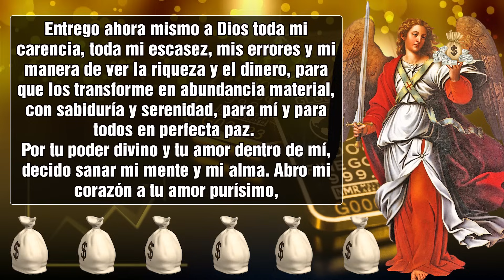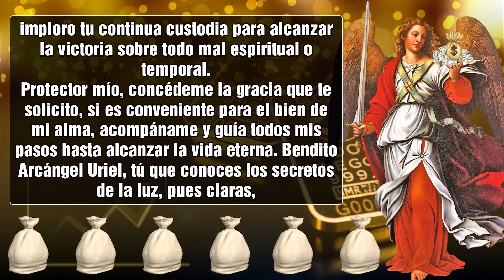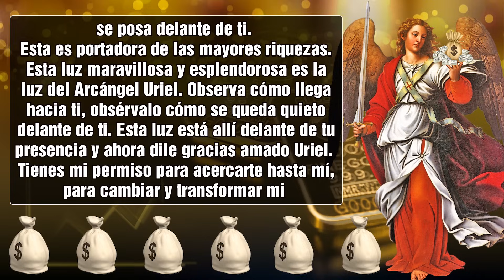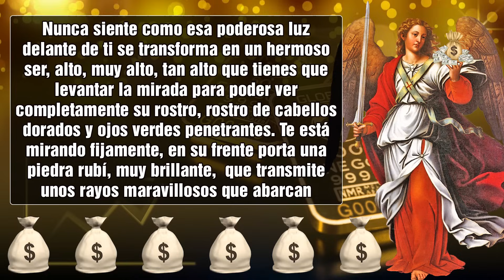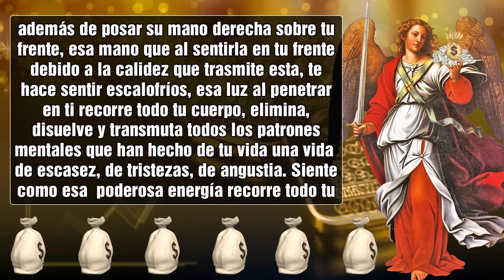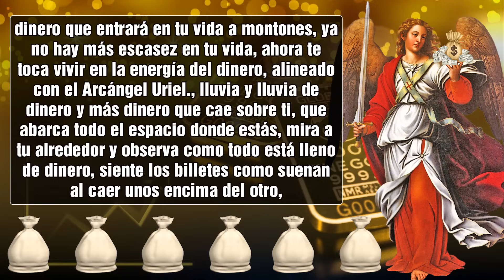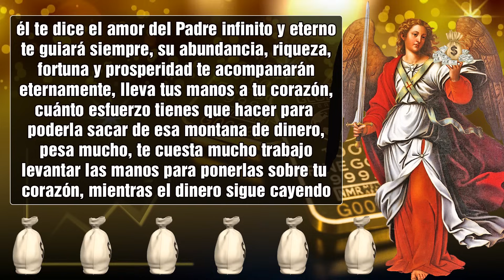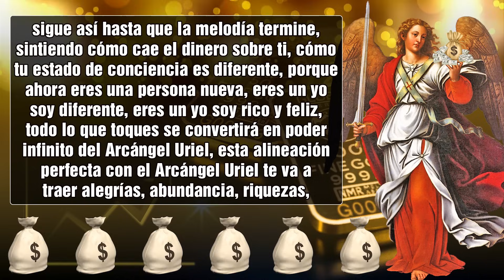NO TENGAS MIEDO |SOLO ESCUCHA ESTA ORACIÓN y El DINERO LLEGARÁ en POCOS MINUTOS